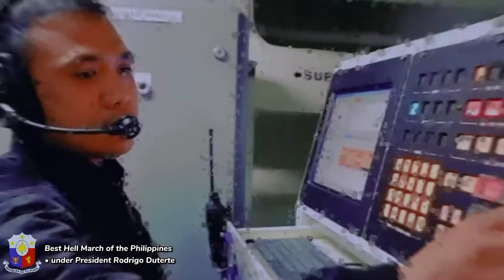philipines hell march 2021